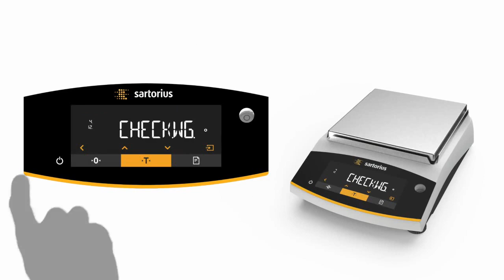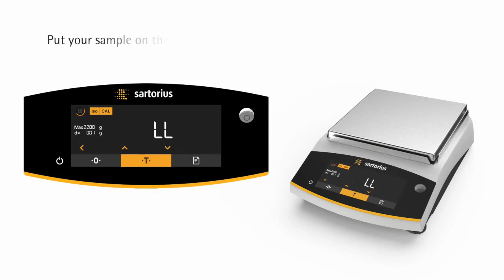Laboratory balance - Entris II from Sartorius - application: checkweighing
Laboratory balances Entris II from Sartorius - application: checkweighing